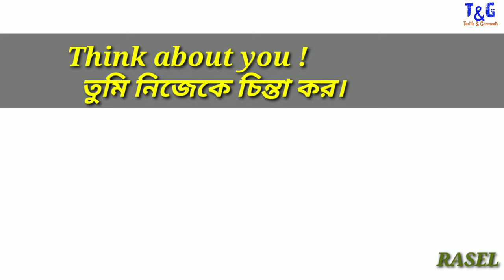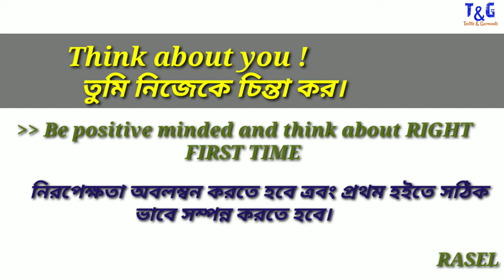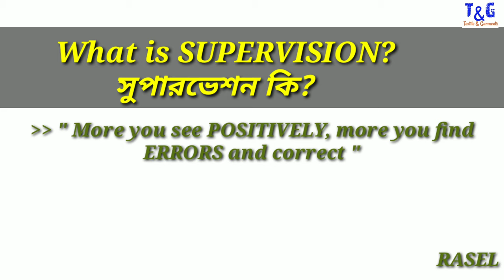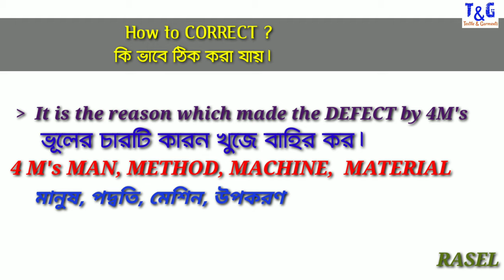QUALITY ASSURANCE Interview Questions And Answers! (QA Interview Questions)কোয়ালিটি চাকরি ইন্টারভিউ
যদি আপনার কাছে কোয়ালিটি অ্যাসিউরেন্স ম্যানেজারের সাক্ষাত্কার আসে, নিশ্চিত হয়ে নিন যে আপনি নিম্নলিখিত কী দক্ষতা, গুণাবলী এবং গুণাবলী যা কাজের বিবরণের সাথে মিল রয়েছে:
- সর্বদা কিউএর সর্বোচ্চ মান বজায় রাখা;
- জনগণকে উচ্চ-মানের, QA মানগুলির সুবিধাগুলি দেখতে অনুপ্রাণিত করতে, অনুপ্রাণিত করতে এবং উত্সাহিত করার ক্ষমতা;
- মানের নিশ্চয়তার মানগুলির একটি ধারাবাহিক পদ্ধতির;
- এমন একটি সাংগঠনিক সংস্কৃতি তৈরি করা যা কাজের সমস্ত ক্ষেত্রে উচ্চমানের দিকে কাজ করে;
- সঠিক রেকর্ড রাখা এবং বজায় রাখা এবং আপনার ভূমিকার মধ্যে সংগঠিত হচ্ছে।
# কোয়ালিটি এসিউরেন্সিনটারভিউয়েকশনস # কোয়ালিটি এসিউরেন্স ম্যানেজার

মানের নিশ্চয়তা ইন্টারভিউ প্রশ্নোত্তর এবং উত্তর
প্র: আমাকে নিজের সম্পর্কে বলুন এবং কেন আপনি এই গুণমানের ভূমিকার জন্য উপযুক্ত হবেন?
প্র: আপনি কেন এই গুণমানের অবস্থার জন্য আমাদের সংস্থাকে কাজ করার জন্য বেছে নিয়েছেন?
প্র: এই গুণমান নিশ্চিতকরণের ভূমিকার জন্য আপনার কী কী দক্ষতা, যোগ্যতা এবং গুণাবলীর মিল রয়েছে?
প্র: গুণমান নিশ্চিতকরণে সর্বাধিক গুরুত্বপূর্ণ দক্ষতাগুলি কী কী এবং কেন?
প্র: শুক্রবার, বিকেল সাড়ে চারটায় এবং প্রত্যেকে বাড়িতে যেতে প্রস্তুত। আপনি মানের নিশ্চয়তার মানগুলির ক্ষেত্রে একটি সমস্যা লক্ষ্য করেছেন। ম্যানেজমেন্ট দলের একজন সিনিয়র সদস্য বলেছেন যে এটি সোমবার পর্যন্ত অপেক্ষা করতে পারে। আপনি কি করতে চান?

আমি কীভাবে কোয়ালিটি আশ্বাসের সাক্ষাত্কারের জন্য প্রস্তুতি নিতে পারি?
রিচার্ডের তার কঠোর মানের নিশ্চয়তার সাক্ষাত্কারের সমস্ত 20 টি প্রশ্নের উত্তর ডাউনলোড করার আগে কেবল এই ভিডিওটি শুরু থেকে শেষ পর্যন্ত দেখুন এবং অধ্যয়ন করুন!

if you have a Quality Assurance Manager interview coming up, make sure you demonstrate the following key skills, qualities and attributes that are a match for the job description:
- To maintain the highest standards of QA at all times;
- An ability to inspire, motivate and encourage people to see the benefits of high-quality, QA standards;
- A consistent approach to quality assurance standards;
- Creating an organizational culture that works towards high standards in all areas of work;
- Keeping and maintaining accurate records and being organized within your role.

QUALITY ASSURANCE INTERVIEW QUESTIONS AND ANSWERS
Q. Tell me about yourself and why you will be a good fit for this Quality Assurance role?
Q. Why have you chosen our company to work for in this Quality Assurance position?
Q. What skills, qualifications and attributes do you have that are a match for this Quality Assurance role?
Q. What are the most important skills to have in Quality Assurance and why?
Q. It's Friday, 4:30 pm and everyone is ready to go home. You notice an issue in respect of Quality Assurance standards. A senior member of the management team says it can wait until Monday. What would you do?

HOW DO I PREPARE FOR A QUALITY ASSURANCE INTERVIEW?
Simply watch and study this video from beginning to end before downloading all 20 of Richard's answers to his tough quality assurance interview questions!